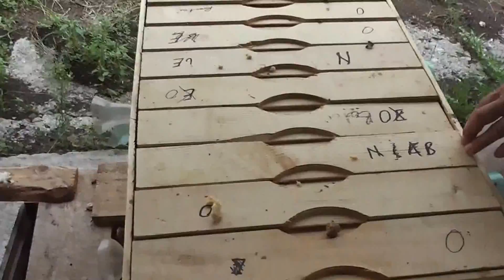2 Continuam filmul "Colectorul intern de polen oglinda" cu acomodarea matcilor, probleme besmeticire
- Suntem pe 29 Iulie 2014 la stupina si continuam filmul cu o vizita la un Bio Stup cu 3 roi in crestere pe care doresc sa-i ajut si acomodarea fortata dar supravegheata a unei matci imperecheate luate de la un inmultitor.

Min 31:30 - Nucleu pe cale de besmeticire? Ce semne sa urmarim? Cum rezolvam problema?

- VIDEO APICULTURA cu Proful Online sau cautati pe Google: profu online Ioan Ursu

- 2 Continuam filmul "Colectorul intern de polen oglinda" cu acomodarea matcilor, probleme besmeticire, solutii, etc